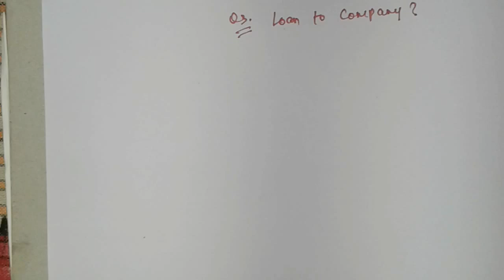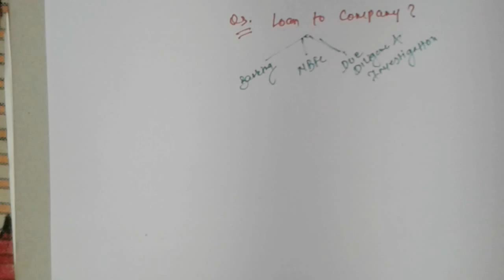Q.3 Loan to Company ?